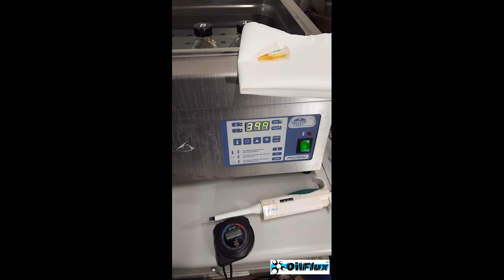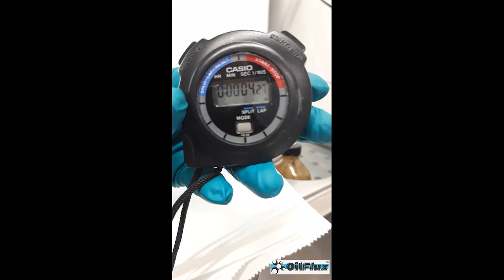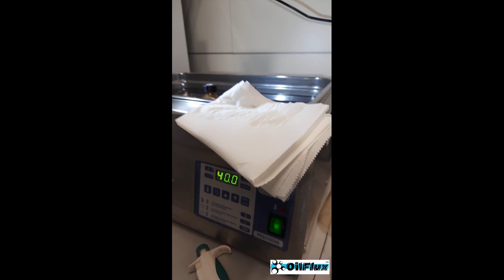9 Demulsifier SWO Series Fast Dropper mp4